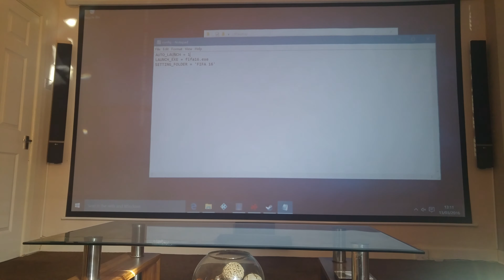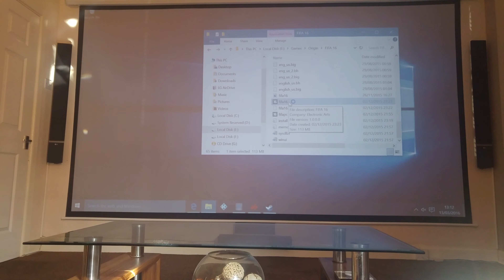HOW TO SKIP FIFA LAUNCHER ON PC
Quick video how to skip that annoying launcher when you run fifa on the pc

AUTO_LAUNCH = 1